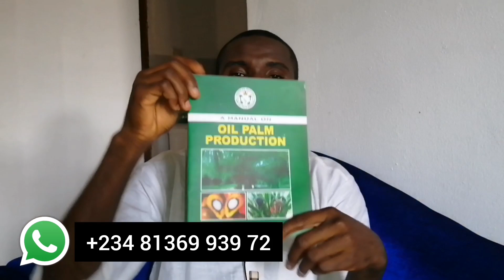Principles Guiding Intercropping In Oil Palm Farming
This video discussed the details of principles and practice of inter cropping in oil palm farming